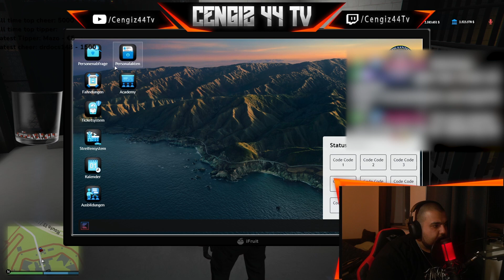Wilde VERFOLGUNGSJAGD! 😂🚓 | Cengiz44tv GTA RP - #2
GTA RP auf Streife mit @MAZO91 – Folge 2
Server: Dinero